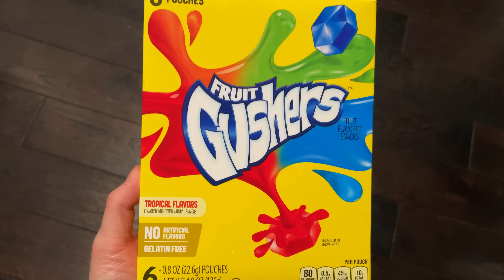ASMR Chocolate Ice Cream & Desserts *Magnum, Haagen-Dazs, Fruit Roll Up Ice Cream Trend, Marshmallow